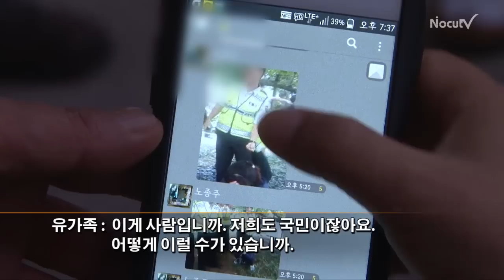[NocutView] "경찰이 때리고 조롱"…세월호 유족, 분노하다 혼절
세월호 유가족들이 11일 오전 국회 정문에서 국회 출입을 막아선 경찰과 또다시 충돌했다.

이 과정에서 단원고 이은별 학생 이모의 새끼손가락이 찢어졌고, 정강이에 피멍이 들었다.

유가족들은 이날 밤 의원총회를 마치고 나오는 새정치민주연합의원들에게 "경찰에 둘러싸여 폭행을 당했다"며 억울함을 호소했다.

이어 "폭행 당한 유족 뒤에서 경찰이 주먹을 보이며 조롱하는 것은 참을수가 없다"며 해당 경찰관의 징계를 요구했다.

은별이 이모는 목에 줄을 매고 국회 본관 정문 앞에 드러누워 책임자 사과를 강력하게 요구하다 혼절해 응급실로 실려갔다.